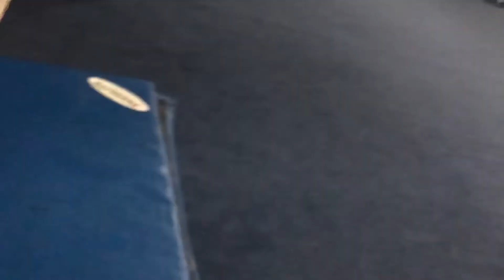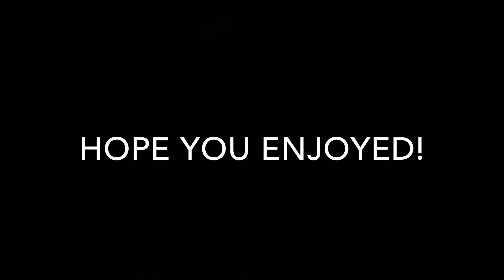New Skill Video// Tumbling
Finally got a dream skill I should've had a long time ago!
Also had my friend make the intro and outro!

Drake Type Beat - "GUCCI" | Free Type Beat I Rap/Trap Instrumental

Produced By Josh Petruccio

Title: Dreams
Artist: Joakim Karud
Genre: Hip Hop & Rap
Mood: Bright